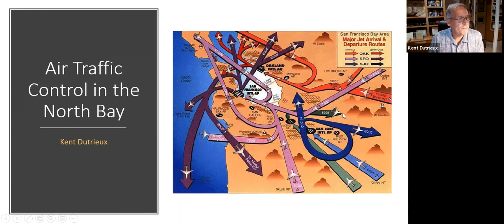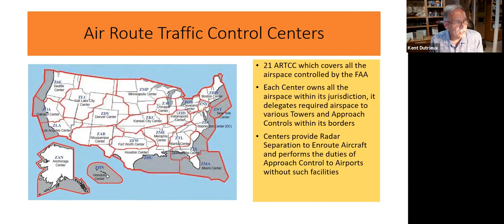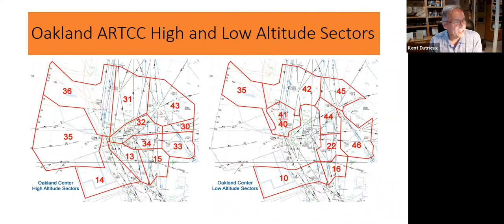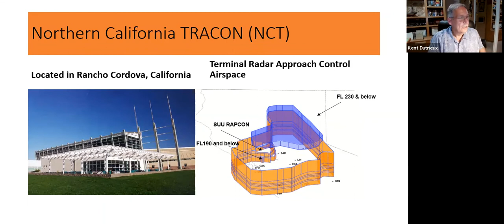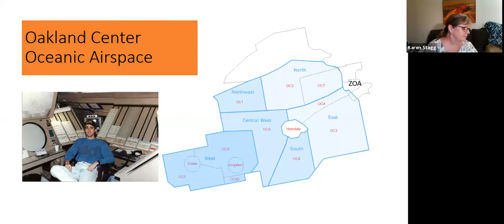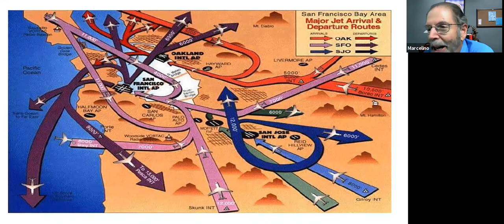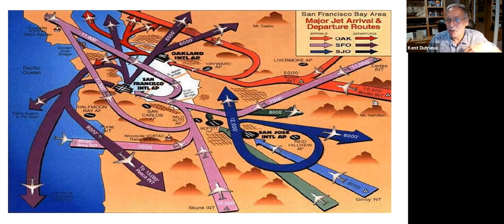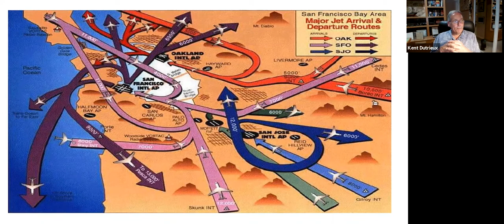Air Traffic Controller Stories of the North Bay by Kent Dutrieux: GGCS September 28, 2020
Kent Dutrieux:  “Air Traffic Controller Stories of the North Bay”.
Kent will be talking about his time as an Air Traffic Controller, the system and how it works in the north bay.
Kent started his career while in the Marine Corps.  Of the eight years in the Corps, four of those were spent as an Air Traffic Controller at three different towers.
After a year of working odd jobs and construction he was picked up by the FAA to work at Oakland ARTCC located in Fremont California. He spent 24 years there, working in the Oceanic Area and the Radar Control Area.
He spent 9 years working as an Approach Controller for the smaller airports located throughout Northern California such as Santa Rosa, Napa, Redding, Chico and such.  He is familiar with all the traffic patterns over the north bay into and out of all the major Bay Area airports.
Kent has seen a lot of changes come and go to the Air Traffic Control System and will attempt to answer all questions presented.